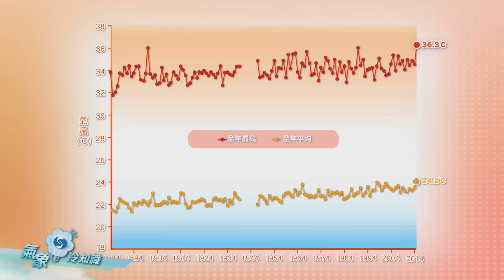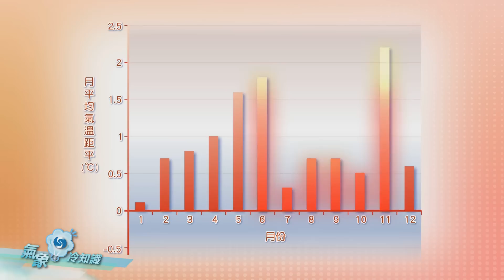破舊立新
天文台『氣象冷知識』第一百零五集，集與大家回顧2015年香港有哪些天氣紀錄被打破了。